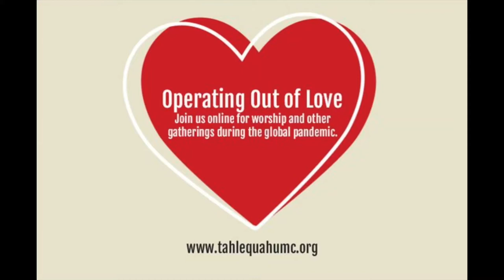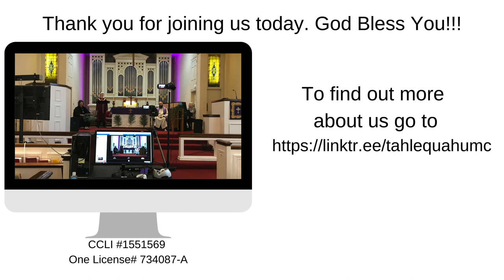9.13.2020 Pastors' Study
United Methodist Questions, United Methodist Answers Question Four: Why Does God Allow Suffering?